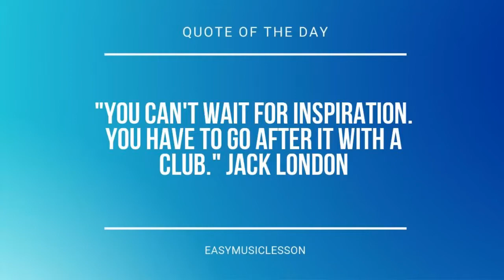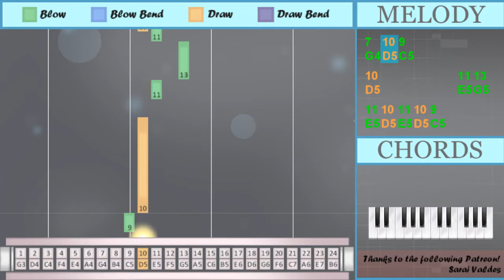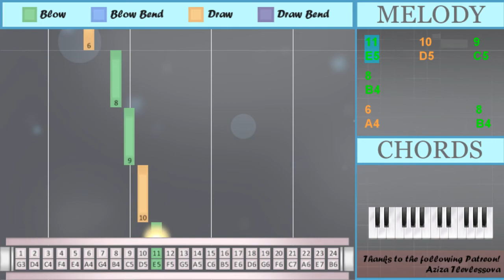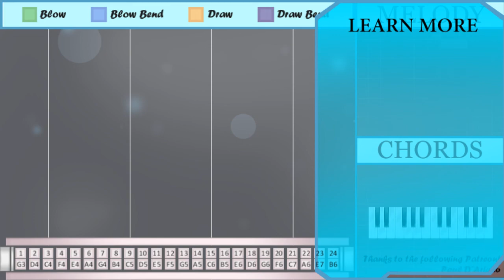SUPER EASY: How to play Perfect by Ed Sheeran on Tremolo Harmonica 24 Holes (Tutorial)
Comment and let us know how the videos have helped you. It keeps us going! :)The easiest way to learn how to play Perfect (SUPER EASY) by Ed Sheeran on the tremolo harmonica 24 holes. It's a tremolo harmonica 24 holes tutorial for Perfect (SUPER EASY) by Ed Sheeran.

EasyHarmonicaLesson teaches you to play the your favorite instrument, through easy and simple animation so that you too can learn how to play Perfect (SUPER EASY) by Ed Sheeran on the tremolo harmonica 24 holes easily. A tremolo harmonica 24 holes tutorial with visual animation graphic.

Numbered notation:
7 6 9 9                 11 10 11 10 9
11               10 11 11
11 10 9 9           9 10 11
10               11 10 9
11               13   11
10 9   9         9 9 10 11
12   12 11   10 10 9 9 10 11
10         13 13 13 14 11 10
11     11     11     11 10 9
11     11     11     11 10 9
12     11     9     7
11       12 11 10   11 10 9
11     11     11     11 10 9
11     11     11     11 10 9
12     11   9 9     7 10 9
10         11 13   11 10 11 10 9
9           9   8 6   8
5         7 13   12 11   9
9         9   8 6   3
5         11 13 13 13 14
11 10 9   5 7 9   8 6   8
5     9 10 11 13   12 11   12
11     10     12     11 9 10
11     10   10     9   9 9
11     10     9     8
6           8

Lettered notation:
G4 A4 C5 C5                 E5 D5 E5 D5 C5
E5 D5 C5 C5           C5 D5 E5
D5 C5   C5         C5 C5 D5 E5
F5   F5 E5   D5 D5 C5 C5 D5 E5
D5         G5 G5 G5 A5 E5 D5
F5     E5     C5     G4
E5       F5 E5 D5   E5 D5 C5
F5     E5   C5 C5     G4 D5 C5
D5         E5 G5   E5 D5 E5 D5 C5
C5           C5   B4 A4   B4
E4         G4 G5   F5 E5   C5
C5         C5   B4 A4   C4
E4         E5 G5 G5 G5 A5
E5 D5 C5   E4 G4 C5   B4 A4   B4
E4     C5 D5 E5 G5   F5 E5   F5
E5     D5     F5     E5 C5 D5
E5     D5   D5     C5   C5 C5
E5     D5     C5     B4
A4           B4